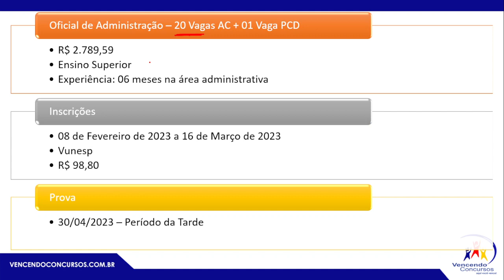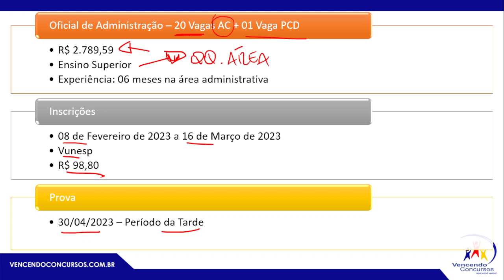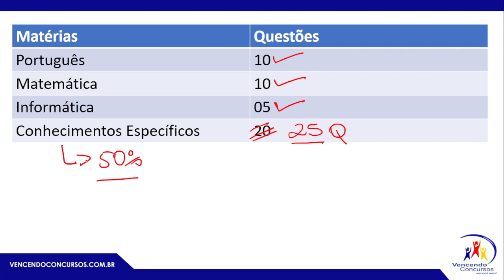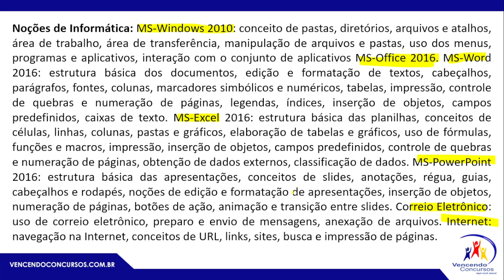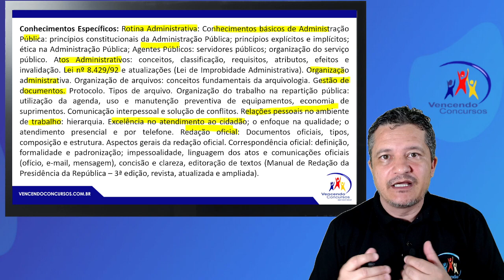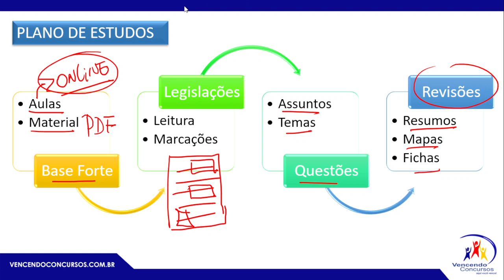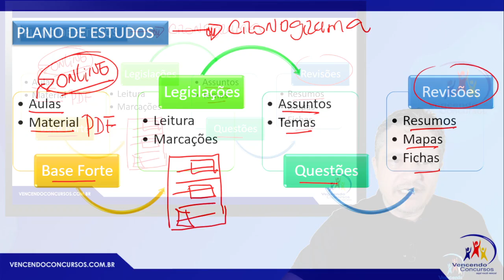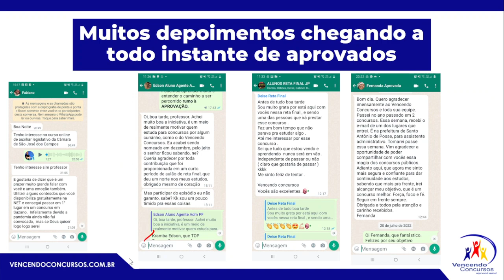Concurso Pindamonhangaba - 20 Vagas Oficial de Administração - Análise do Edital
Concurso Pindamonhangaba - 20 Vagas Oficial de Administração - Análise do Edital | Adquira o Gabaritando Pindamonhangaba clica no

vencendoconcursos,concursopublico,cursosonline,rumoaaprovacao,queropassaremconcurso,assinantevencendoconcursos,concursopindamonhangaba,concursoprefeituradepindamonhangaba,concursopublicopinda,concursopublicopindamonhangaba